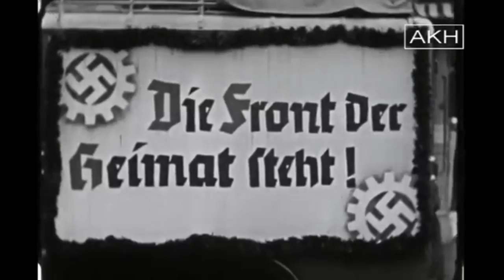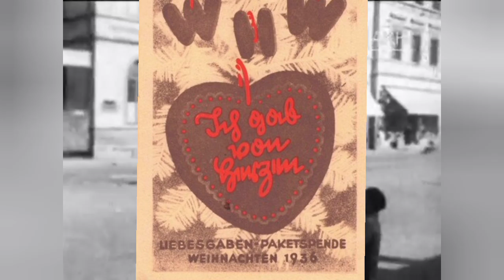czy WOŚP już kiedyś było?